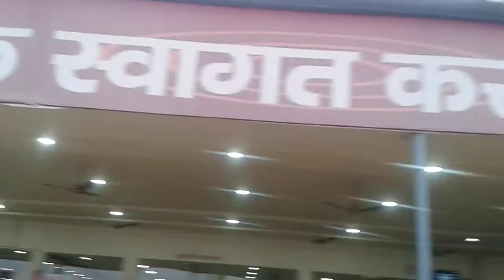Beautiful Dahlia Flower Garden in front of a Dhaba in New Delhi